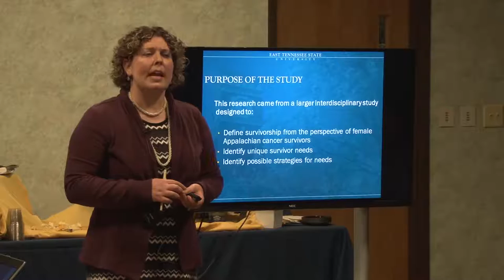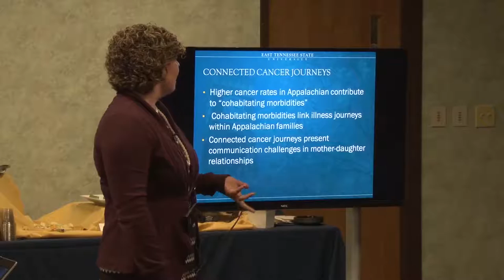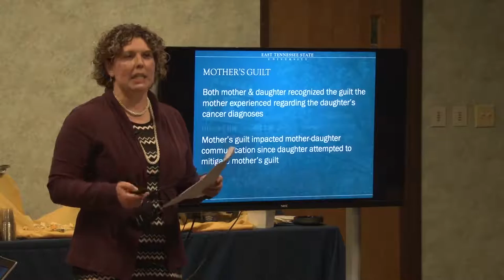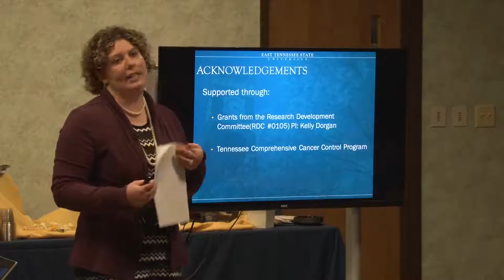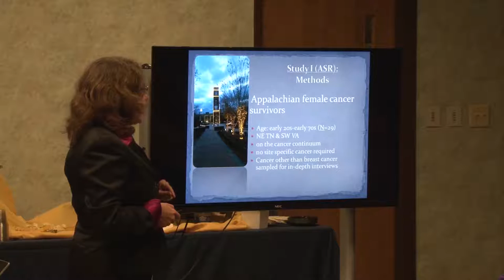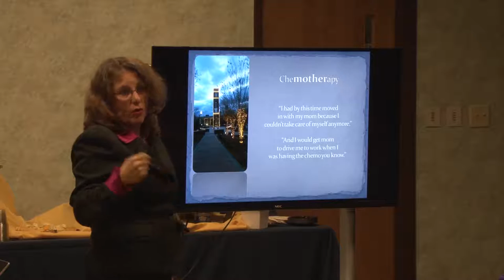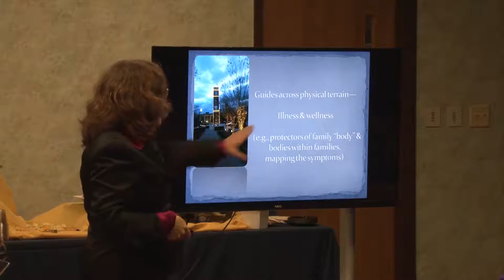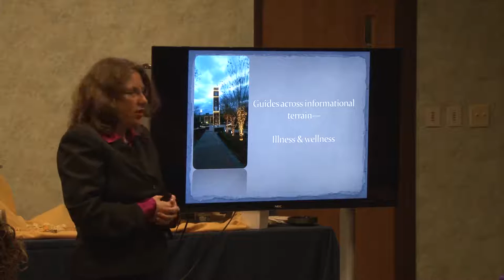Women on Wednesdays - Dr. Amber Kinser, Dr. Kelly Dorgan, and Kathryn Duvall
Family Meals,  Mothers and Daughters and Cancer, Expectations of Women

The Women on Wednesdays Lunch & Lecture Series presents a special "WoW Goes Global" event to raise awareness about the international work women on our campus are doing and to promote international opportunities that are available to our students.